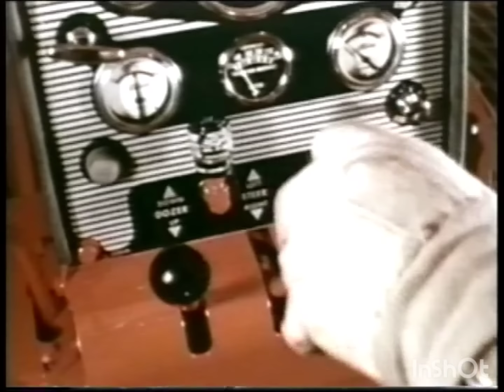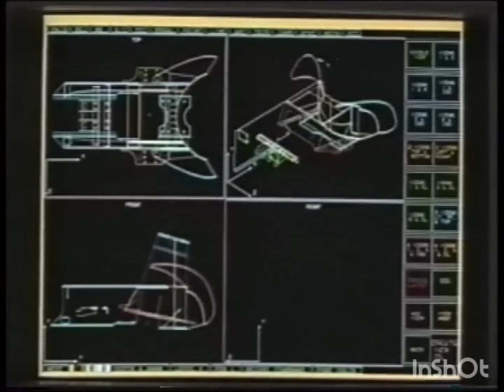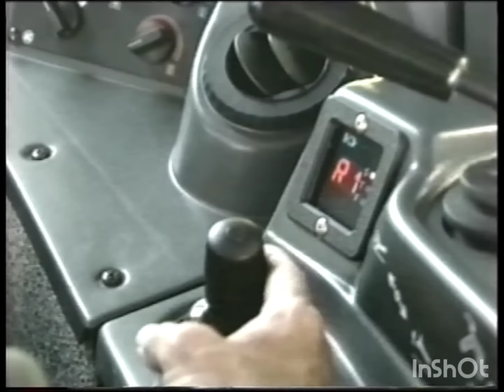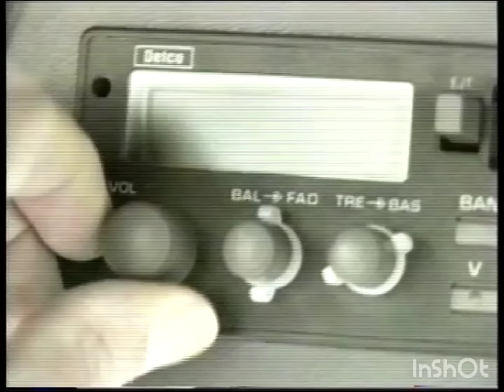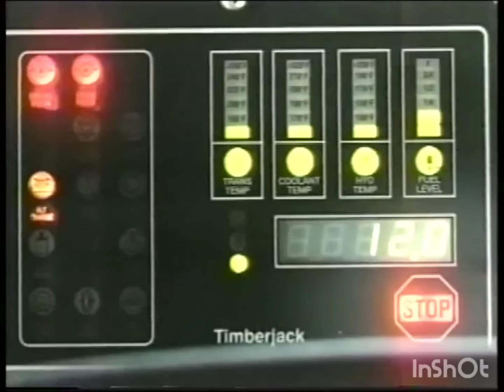Timberjack - 60 Series Skidders